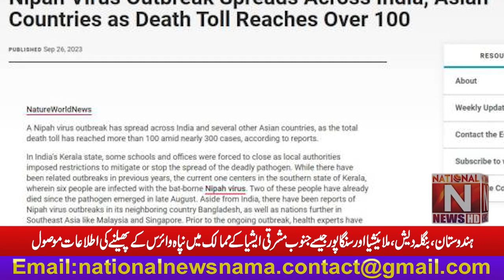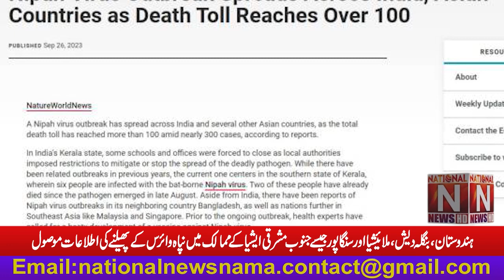There have been reports of Nipah virus outbreaks in Southeast Asian countries (National News Nama)